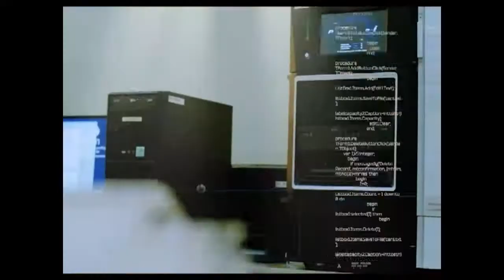Avances de la Biotecnología cubana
Durante su estancia en Cienfuegos científicos cubanos explicaron sobre avances de la Biotecnología para el tratamiento de enfermedades oncológicas. La Jefa de Investigaciones Clínicas del Centro de Inmunología Molecular y el Asesor de Biocubafarma ofrecieron declaraciones acerca de ese tema a un equipo del canal.